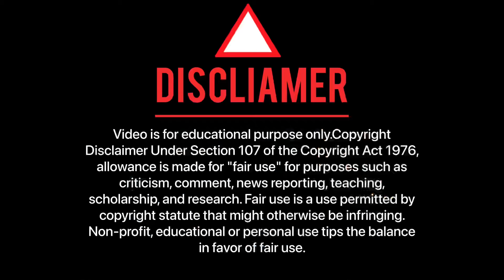Ye nahi hona tha 💔